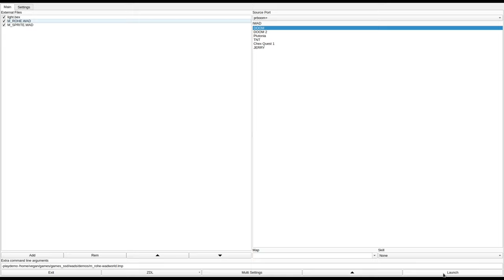DOOM 1 - M_ROHE.WAD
called "Mies van der Rohe's Barcelona Paviljon" in the /idgames FTP.
created by Jussi Karjalainen on September 12th, 1994.
from the .txt file included with the WAD:
"Walk-through (too young to die) of replica of real place design by famous architect. If you don't know the place, you rather shoot some sergants (hurt me plenty) or some cacode- mons (ultra-violence) !"